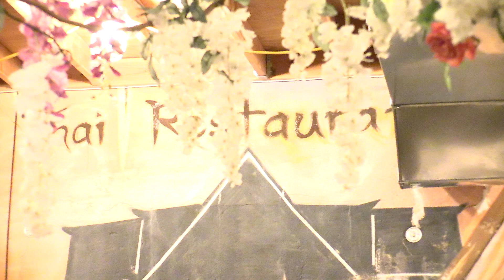เลี้ยงส่งกสญ.ฟาบิโอ จินดา ที่นิวยอร์ค March 19,2023 no.34